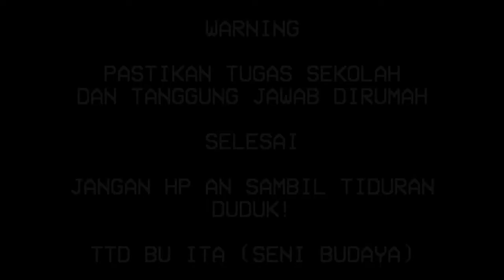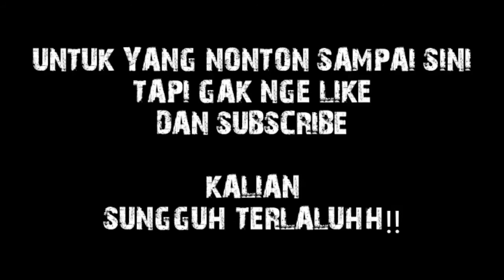LAMPU MATI + TANGAN ANGEL TUTURANE (LITTLE NIGHTMARE 2 INDONESIA - EPISODE 09)